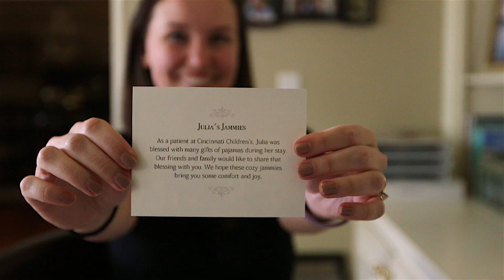No More Crying: Julia Gardner's Cancer Story | Cincinnati Children's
Julia Gardner, leukemia patient:
"When you have such a good life, you can kinda feel that like, something is coming, and so I've always had that feeling, like my life has been too good.

I had acute lymphoblastic leukemia, at 21, which is a little bit rare to get it older. Before I got diagnosed, I was getting married, and so I had my perfect wedding at the Cincinnati Music Hall, exactly what I wanted. It was perfect.

And then, I was about ready to start grad school for pharmacy. And then all the sudden I started feeling a little weird, so then I went to the emergency room on a Friday and got diagnosed on a Saturday, went to Cincinnati Children's on a Sunday to start treatment.

We cried and did a little bit of grieving for a few days, but then, me and my husband are pretty much like, grab ourselves up by the bootstraps kind of people, and we said, like, 'No more crying in my room.' We have faith and we know that like God will get us through this, and even if he doesn't, like we're still in the right place. This is where he wants us to be.

And a lot of people will say like, 'How many cycles?' Or 'How many rounds of chemo?' But that's not really, leukemia is not really like that. I probably had one drug 50 times. I am a pharmacy student, so drugs are not that scary to me.

I had all the rare, serious side effects, not the expected ones. I did not have very much nausea or vomiting. I actually gained weight instead of lost weight, which is not what you would think about for cancer patients.

I knew that I was going to be losing my hair, which that is devastating as a woman, and I had very long curly hair that I did not want to lose. And I actually lost it twice, which was tough.

That first month of treatment, I got a lot of care packages. We have a large family/friends circle, and a lot of them had really nice pairs of pajamas in them. And so I was always in different pairs of pajamas every day. And so I'd go down to like get an MRI, and people were like, 'Oh, you look so cute in your pajamas,' always giving me compliments. It gave me a little sense of normal while I was there.

So, we thought, OK, "Julia's Jammies" works so well, let's roll with it. So we reached out on Facebook to our friends and family and said, 'Would you guys be willing to donate new with tags pajamas? We will package them up and send them to Cincinnati Children's.' It was something the first year for me to do. Even if I was tired, I wanted to do something. I think we're up to 19 different hospitals that we're in, and we'd given, I think about 4,500 pair of pajamas to different kids. So, it's been really cool.

And now, I actually want to do hematology/oncology in pediatrics for pharmacy, so it led me down a road that that's what I want to do with my career, which I did not know what I wanted to do beforehand, so that's been really cool, too.

I mean, you always have to find the hope in your life to keep moving forward and have something exciting that you're looking forward to. I remember when I started, I had one niece. And now that I've finished, I have four nieces and nephews and three step nieces and nephews, so our family has grown a whole lot. Somebody was pregnant the entire time I've been going through this. Right now is the first time nobody's been pregnant, I think!"